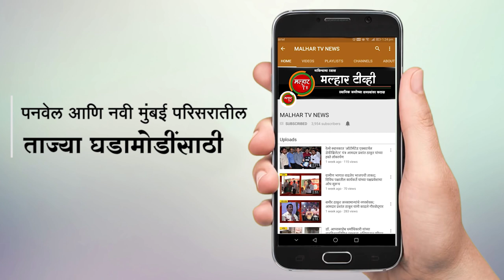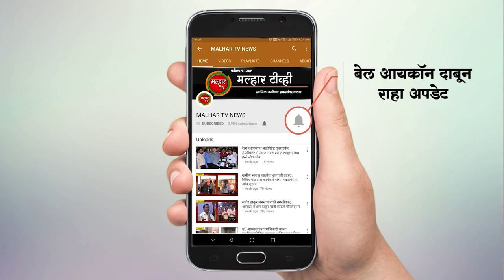शिवसेनेचे रायगड जिल्हा सल्लागार बबन पाटील यांच्याविरोधात महिलेची विनयभंगाची तक्रार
शिवसेनेचे रायगड जिल्हा सल्लागार बबन पाटील आणि खारघरमधील माजी शहरप्रमुख शंकर ठाकूर यांच्याविरोधात खारघर मध्ये  एका महिलेने विनयभंगाची  तक्रार केली असून घरकाम करणार्या या महिलेचे आणि तिच्या मित्राचे खाजगी फोटो समाजमाध्यमांवर प्रसिद्ध करून बदनामी करण्याचा प्रयत्न केल्याने गुन्हा नोंदविण्यात आला, पीडित महिला ही करंजाडे वडघर येथील रहिवासी असून ती पतीपासून विभक्त आहे. काही दिवसांपूर्वी या महिलेने मित्रासोबत काढलेले सेल्फी फोटो शिवसेना  जिल्हा सल्लागार बबन पाटील आणि खारघरचे माजी शहर प्रमुख शंकर ठाकूर यांनी व्हायरल केले .फोटो व्हॉट्सअॅप ग्रुपवर व्हायरल झाल्याचे पीडित महिलेला समजताच  या घटनेचा जाब विचारण्यासाठी पीडिता शंकर ठाकूर यांच्या घरी गेली असता ठाकूर यांनी अर्वाच्य आणि अश्लिल भाषेत शिवीगाळ करून धक्काबुक्की केल्याचा आरोप पीडित महिलेने केला आहे.